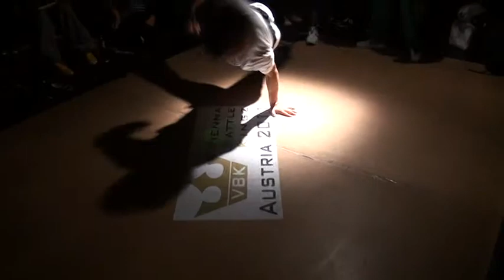Vienna Battle kingz TriesTeam vs Electric Force Crew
TriesTeam vs Electric Force Crew   Vienna Battle kingz
2011 winner: TriesTeam